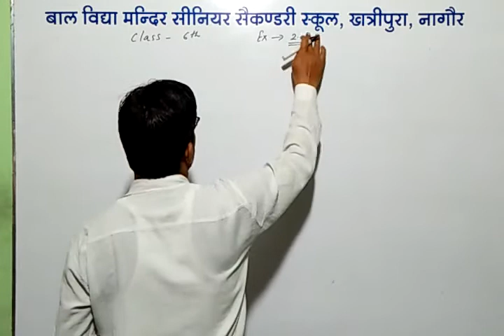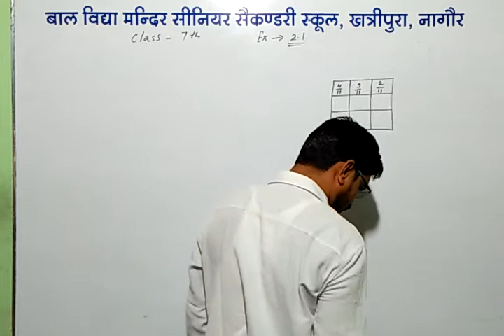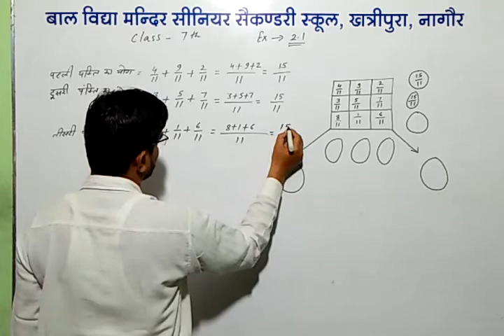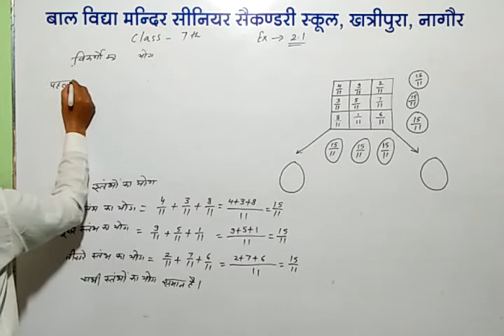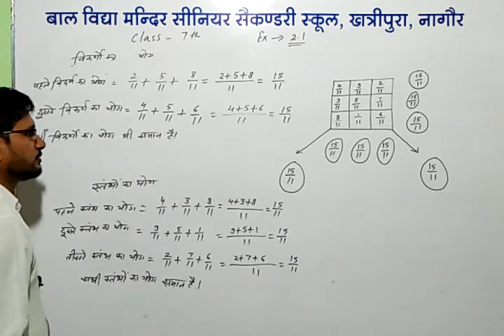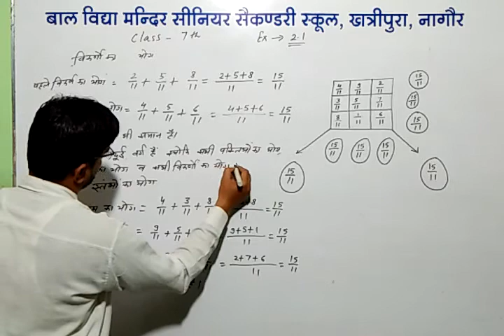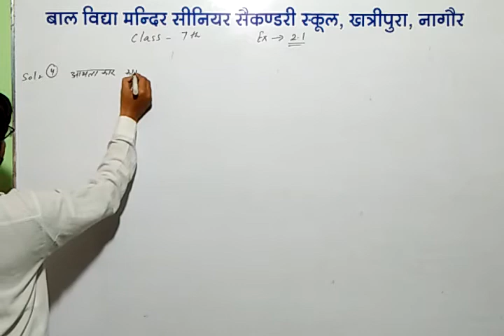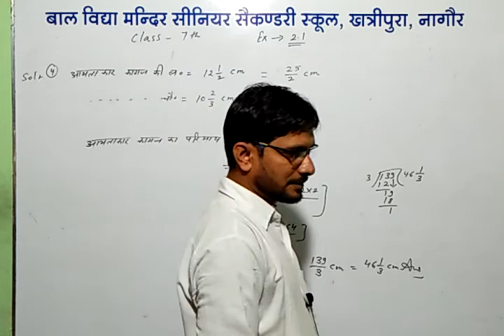CLASS - 7 MATHEMATICS प्रश्नावली 2.1